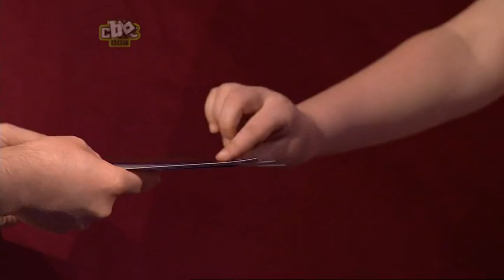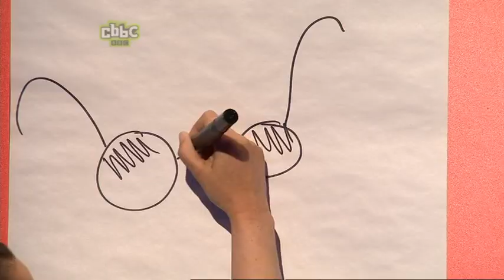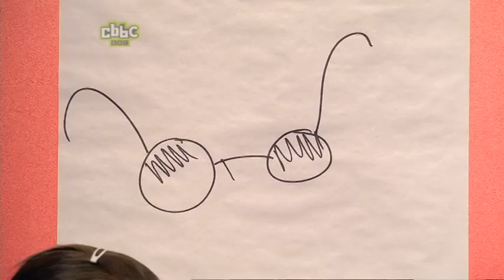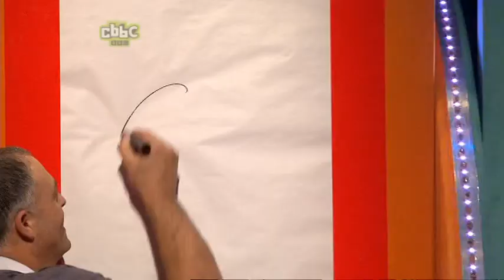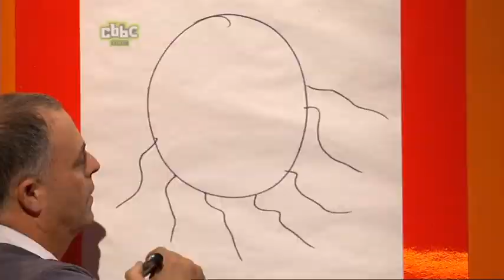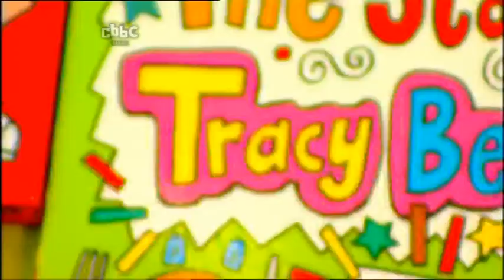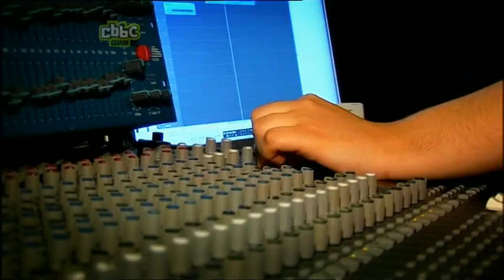Copycats - Series 1 Episode 27 (2009)